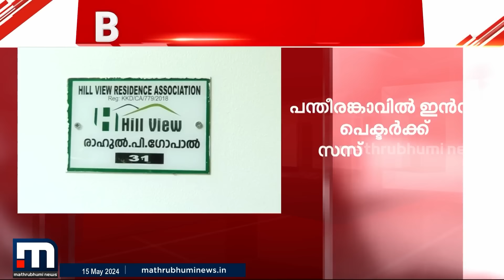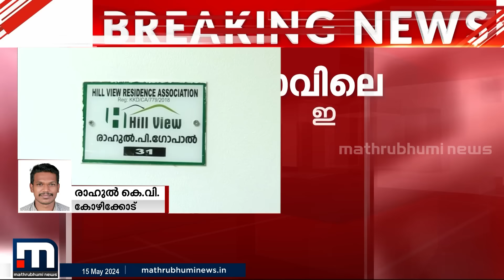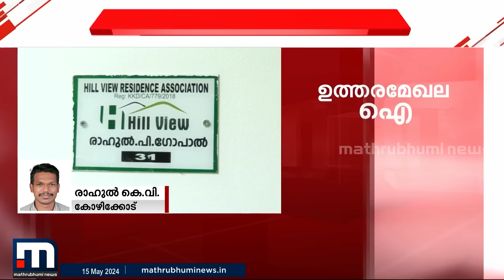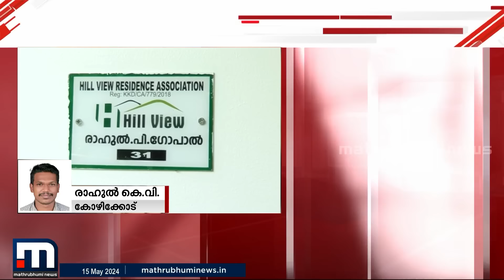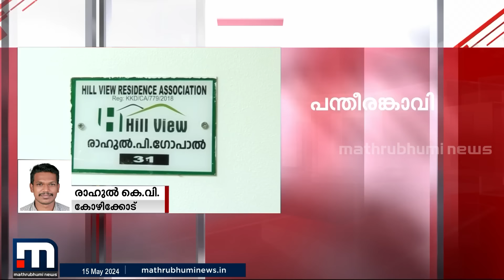പന്തീരങ്കാവിലെ പോലീസ് വീഴ്ചയിൽ നടപടി; ഇൻസ്പെക്ടർക്ക് സസ്പെൻഷൻ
Happy viewing!